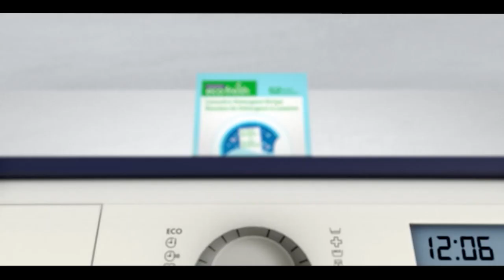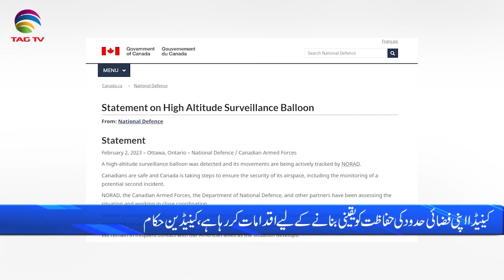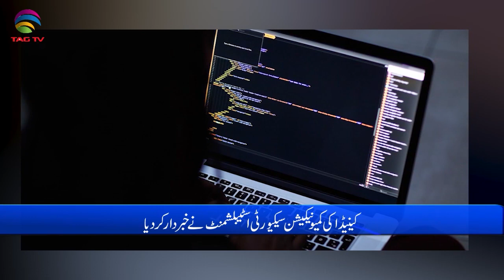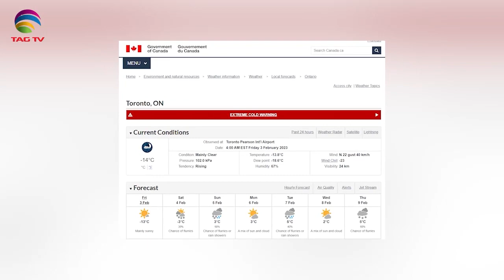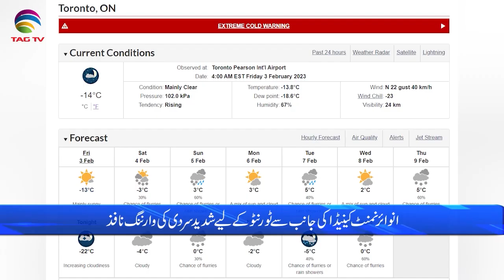International and Canadian News - Feb 03, 2023